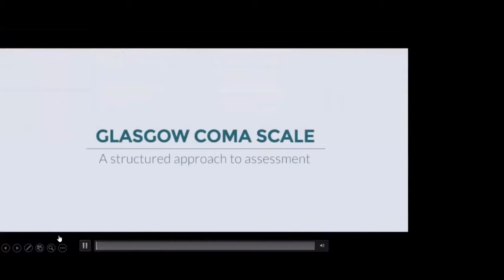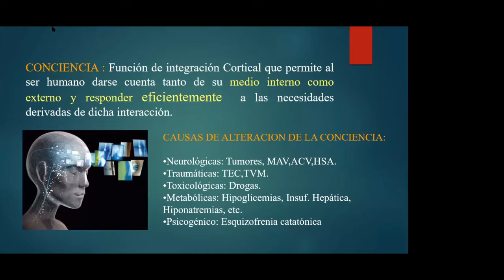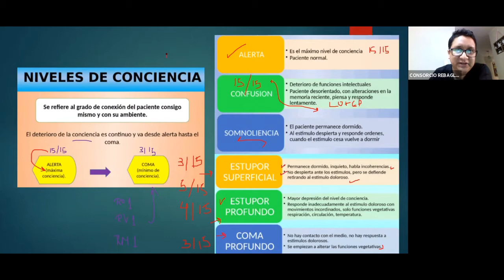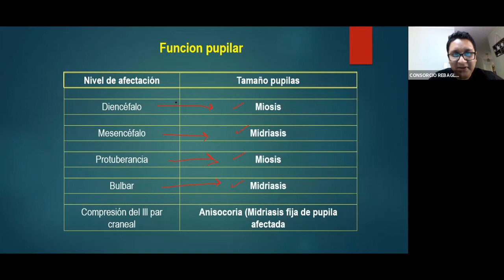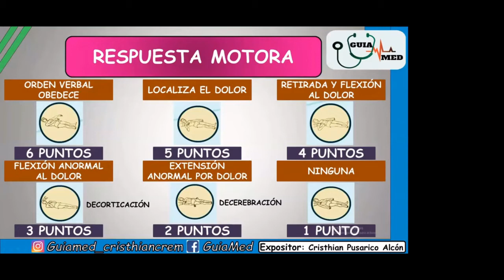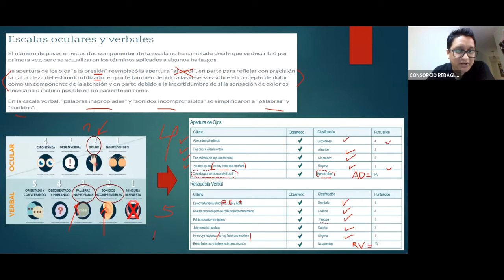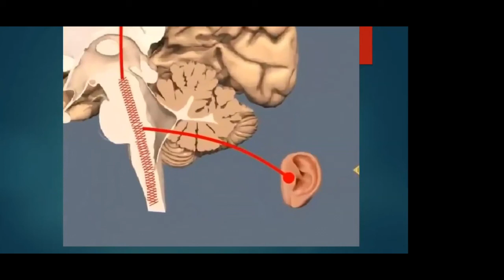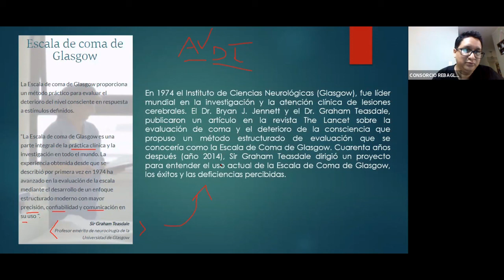GLASGOW PARA PRINCIPIANTES (VALORACIÓN E INTERPRETACIÓN)